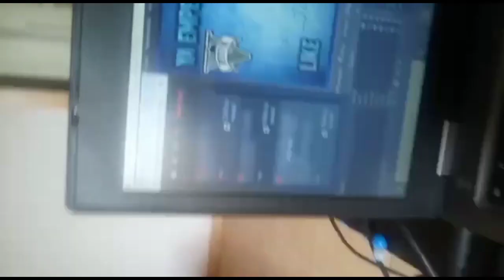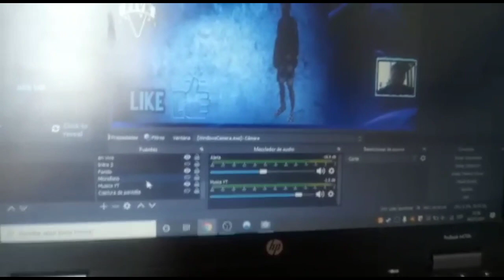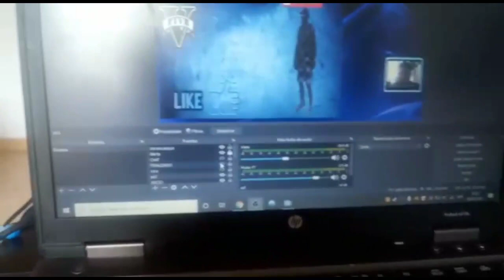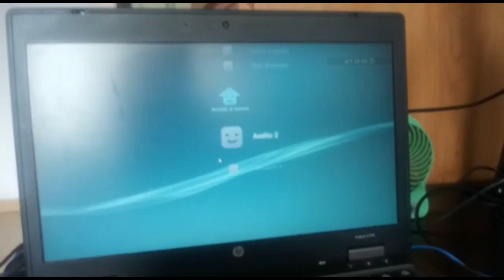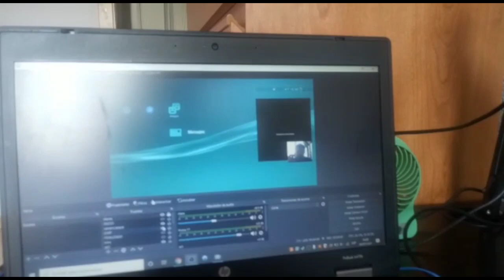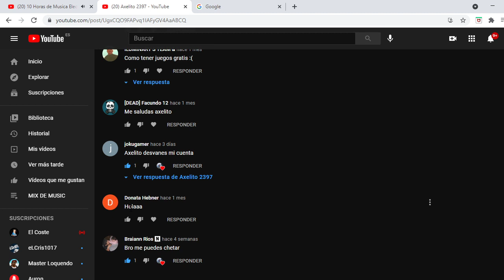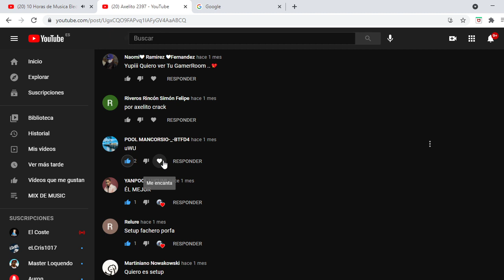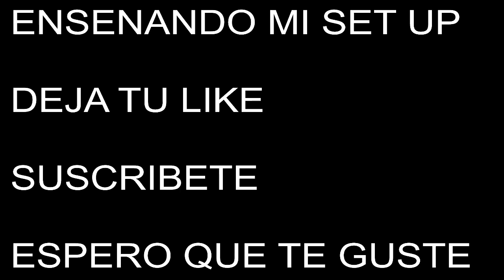MI SET UP Y PROGRAMAS QUE USO DURANTE EN LOS VIVOS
BIENVENIDO A MI CANAL SUSCRIBETE Y DALE LIKE HAGO DIRECTO DE PS3 GTA V ONLINE MINECRAFT AMONG US ETC DE LUNES A SABADO A PARTIR DE LAS 5 DE LA TARDE HORA ESPANOLA

PRINCIPANTE FANS :
1 MODERADOR DEL CANAL ( SI LLEGAS A 6 MESES LO TENDRAS PARA SIEMPRE)
2 NUNCA ELIMINARTE DE AMIGOS DE PS3
3 SALDRAS EN LA PANTALLA EN LOS DIRECTOS
5 ESTARAS PARTICIPANDO EN LOS CHAT EXCLUSIVO PARA MIEMBRO
6 EN DISCORD TE PONDRE MIEMBRO YT SUB FIEL MODERADOR YT
7 TE AGREGO COMO AMIGO EN PS3
8 TIENE EMOTICONES EXCLUSIVO PARA MIEMBROS
9 TE CHETEO O TE DESBANEO LA CUENTA DE PS3

MEDIO FANS
1  MODERADOR DEL CANAL ( SI LLEGAS A 4 MESES LO TENDRAS PARA SIEMPRE)
3 NUNCA ELIMINARTE DE AMIGOS DE PS3
4 ESTARAS PARTICIPANDO EN LOS CHAT EXCLUSIVO PARA MIEMBRO
5 SALDRAS EN LA PANTALLA SI TE HACES MIEMBRO
6 TE DARE VIP EN DISCORD Y TODOS TE VAMOS A RESPETAR EN LO QUE TU DIGAS EN EL CHAT
7 EN DISCORD TE PONDRE MIEMBRO YT  SUB FIEL
8 TE AGREGO COMO AMIGO EN PS3
9 TIENE EMOTICONES EXCLUSIVO PARA MIEMBROS
10 TE CHETEO O TE DESBANEO LA CUENTA DE PS3

FANS #1
1  MODERADOR DEL CANAL ( SI LLEGAS A 2 MESES LO TENDRAS PARA SIEMPRE)
3 NUNCA ELIMINARTE DE AMIGOS DE PS3
4 ESTARAS PARTICIPANDO EN LOS CHAT EXCLUSIVO PARA MIEMBRO
5 SALDRAS EN LA PANTALLA SI TE HACES MIEMBRO
6 TE DARE VIP EN DISCORD Y TODOS TE VAMOS A RESPETAR EN LO QUE TU DIGAS EN EL CHAT
7 CADA MES QUE CUMPLAS TE ESTARE REGALANDO CUENTAS CHETADAS FULLTUNI
8 PUEDES ENVIARME CUALQUIER IMAGEN PARA TI SOLITO EN EL CHAT DEL DIRECTOS
9 EN DISCORD TE PONDRE MIEMBRO YT Y ADMIN Y SUB FIEL
10 SERAS TOP DEL MES
11 TE AGREGO COMO AMIGO EN PS3
12 TIENE EMOTICONES EXCLUSIVO PARA MIEMBROS
13 TE CHETEO O TE DESBANEO LA CUENTA DE PS3

                                SI QUIERE SER MODERADOR

1 SER ACTIVO EN EL CANAL
2 CONVERTIRTE EN MIEMBRO
3 TRAER 10 PERSONAS AL CANAL Y NO VALE MULTICUENTA